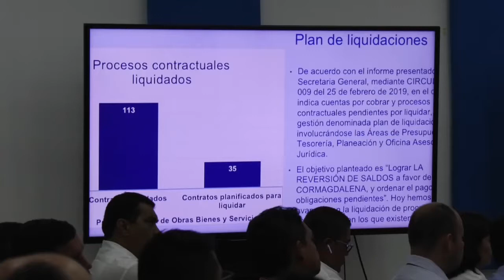Impala destacan nueva app del río